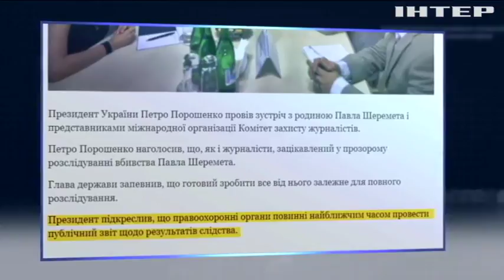Порошенко встретился с семьей Шеремета